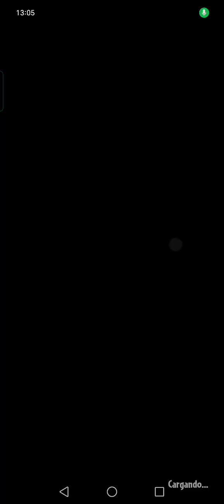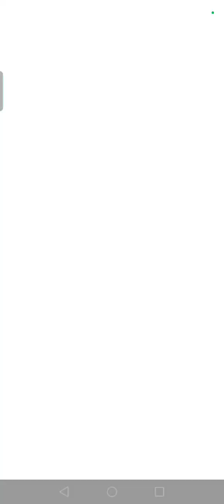Reto de Hoy - 12 de Febrero - Plantas vs Zombies Heroes